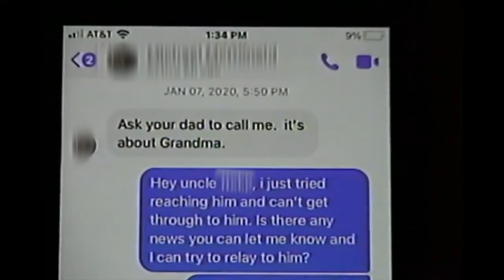Keith Cameron - Hydroplane (Official Music Video)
Official Music Video for "Hydroplane" by Keith Cameron

Directed by Keith Cameron
Shot by Keith Cameron and Emily McDonald
Archived Footage Consolidation by Emily McDonald
Edited by Keith Cameron
Special FX by Emily McDonald
Song Produced by 98 Hopper and Keith Cameron
Mixed by Keith Cameron
Mastered by Joshua Rooks
Type Face Design by Aldo Martinez
Additional Help by Maili Smith and John McDonald
Sourced by Dreams Never Die